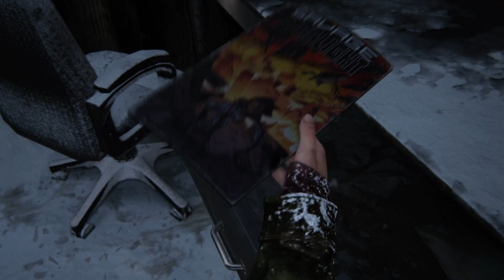The Last Of Us Part I - Part 10 - DAVID THE CREEPER!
Ellie hunts and takes care of an injured Joel but their being hunted by David's gang